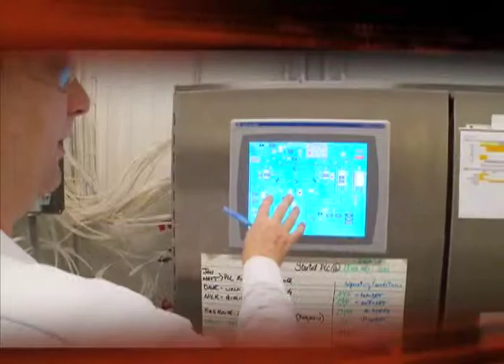PacMoore Products Featured on 21st Century Business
President & Owner of PacMoore Products, Bill Moore sits down with 21st Century Business host, Jackie Bales to discuss who PacMoore is, what we do, and how we implement food safety, health and wellness into our daily operations.

Bill shares with Jackie the three P's PacMoore uses in delighting their customers:

• Investing in our people
• Problem solving
• Protecting our customers

Bill also discusses how food safety and wellness comes with the training and development of the PacMoore staff, and the expansion of having an R&D department. PacMoore is focused on always giving our best, supporting the direction of our customers and understands the need to be in strategic meetings, in order to help innovate processing solutions that will get our customers to where they want to be.

Thank you to 21st Century Business for giving us this opportunity! If you would like more information on 21st Century Business, please visit their